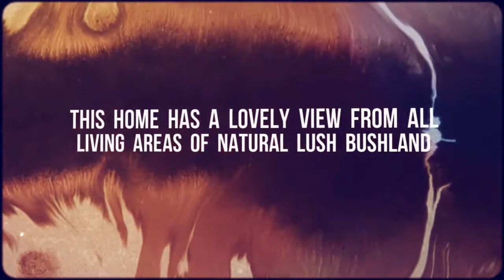33A Day Spring Drive Margate Tas 7054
33A Day Spring Drive Margate Tas 7054

ForSaleForLease.com.au is the largest For Sale By Owner website in Australia that enable property owners and investors to sell their houses online on the largest real estate portals. Check out our Real Estate profiles and other listed properties below: